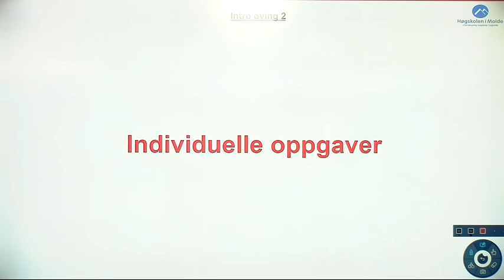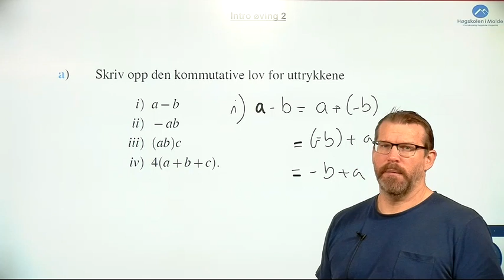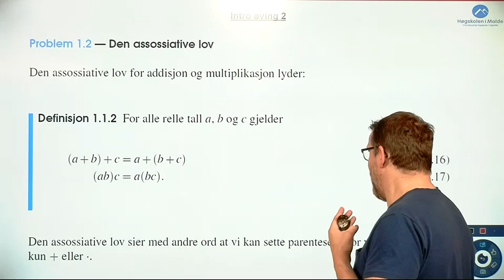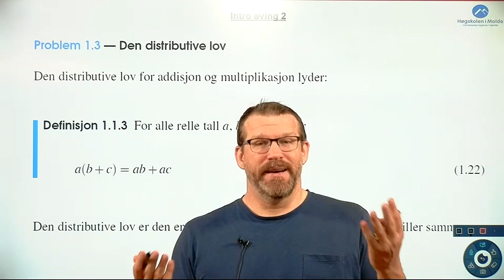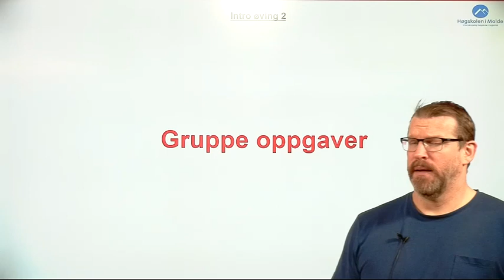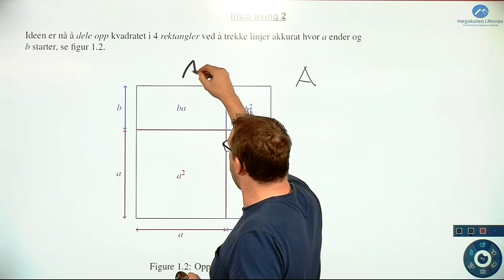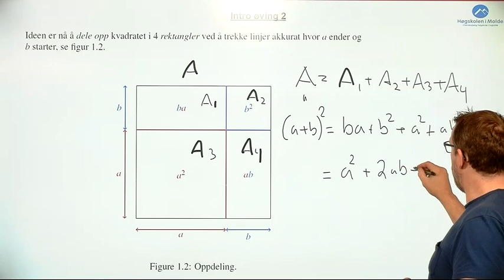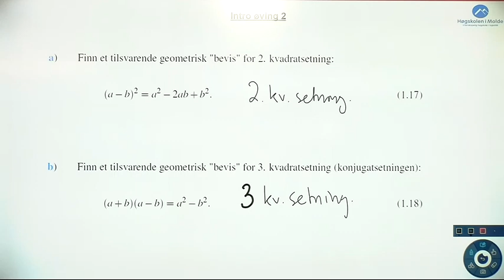Uke 1, intro-video 2